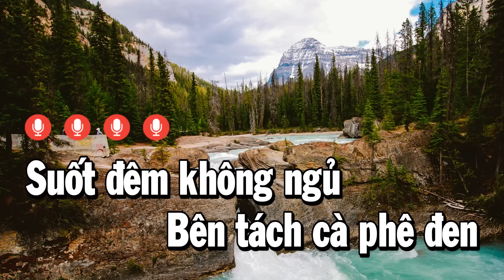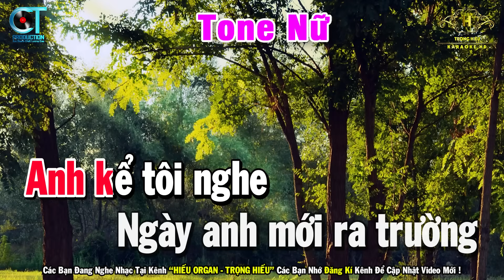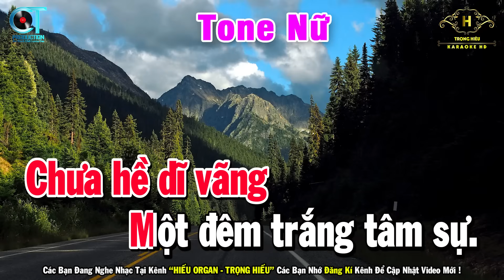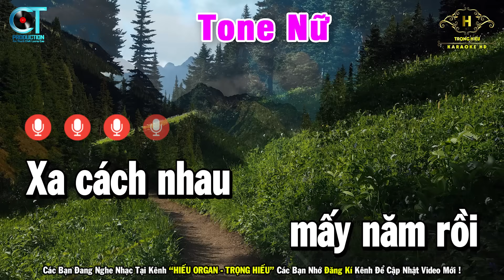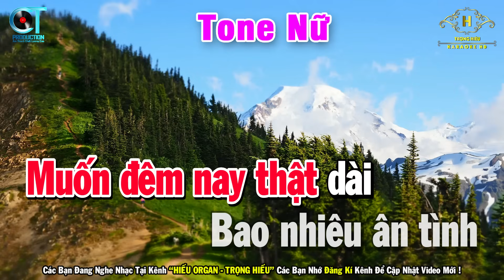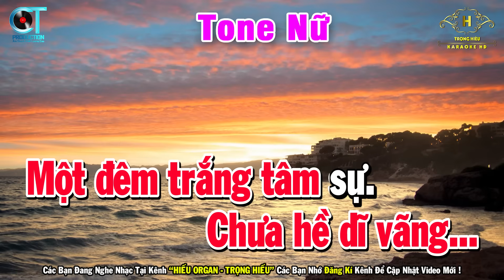Mười Năm Tái Ngộ Karaoke Tone Nữ Nhạc Sống | Trọng Hiếu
Bài Hát Mười Năm Tái Ngộ Karaoke Tone Nữ Nhạc Sống | Trọng Hiếu